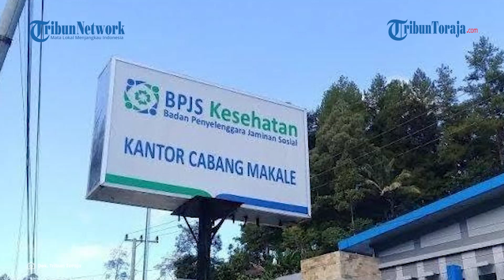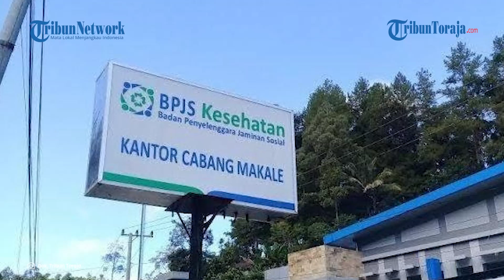Selama Libur Lebaran BPJS Kesehatan Cabang Makale Tetap Berikan Layanan Secara Online dan Tatap Muka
TRIBUNTORAJA.COM, MAKALE - Badan Penyelenggara Jaminan Sosial (BPJS) Kesehatan tetap memberikan layanan Jaminan Kesehatan Nasional (JKN) selama periode cuti bersama dan libur Idul Fitri 1445 Hijriah, termasuk BPJS Kesehatan Cabang Makale.

BPJS Cabang Makale membawahi tiga kabupaten yaitu Enrekang, Tana Toraja, dan Toraja Utara.

Disebutkan bahwa libut Idul Fitri akan berlangsung 8 hingga 15 April 2024.

Layanan JKN selama masa cuti dan libur Lebaran ini terbuka baik secara tatap muka maupun non tatap muka (online).

Layanan yang disediakan mencakup layanan informasi, administrasi, hingga pengaduan.

Peserta JKN tetap dapat mengakses layanan piket secara langsung di kantor BPJS Kesehatan mulai pukul 08.00 hingga 12.00 Wita.

Kemudian untuk layanan online, dapat melalui Pelayanan Administrasi menggunakan WhatsApp (PANDAWA) di 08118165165, dengan waktu pelayanan pukul 08.00 hingga 12.00 Wita.

Selain itu, peserta JKN juga dapat memanfaatkan layanan administrasi JKN melalui Aplikasi Mobile JKN.

Kepala Kantor BPJS Kesehatan Cabang Makale, Natalia Panggelo, mengatakan komitmen pelayanan tersebut mengacu pada prinsip portabilitas yang telah diterapkan BPJS Kesehatan.

“Prinsip portabilitas tersebut diwujudkan dalam memberikan jaminan pelayanan kesehatan yang mudah, cepat, dan setara bagi peserta JKN di seluruh wilayah Indonesia,” ujarnya dalam jumpa pers di Kantor BPJS Kesehatan Cabang Makale, Jalan Poros Makale-Rantepao, di Makale Utara, Tana Toraja, Kamis (21/3/2024).

Peserta yang mudik di luar wilayah tempat Fasilitas Kesehatan Tingkat Pertama (FKTP) terdaftar, juga dapat mengakses pelayanan rawat jalan di FKTP lain paling banyak tiga kali kunjungan dalam waktu satu bulan.

Dalam rangka memberikan pelayanan kesehatan kepada pemudik selama libur Lebaran, BPJS Kesehatan telah menyiapkan Posko Mudik mulai 5 hingga 9 April 2024.

Lokasi Posko Mudik Kesehatan tersebar di beberapa titik strategis seperti Terminal Pulo Gebang di Jakarta Timur, Pelabuhan Merak di Banten, Rest Area Tol Cikampek KM 88A di Purwakarta, Rest Area Tol Palikanci KM 207A di Cirebon, Rest Area Tol Ungaran KM 429A di Kabupaten Semarang, Terminal Purabaya di Sidoarjo, dan Pelabuhan Soekarno-Hatta di Kota Makassar.

Posko tersebut menyediakan berbagai layanan seperti konsultasi kesehatan, fasilitas relaksasi bagi pemudik, pemeriksaan kesehatan, penyediaan obat-obatan, tindakan sederhana darurat, dan pemberian rujukan bila diperlukan.

“Diharapkan masyarakat dapat merasakan kemudahan dan kenyamanan dalam mengakses layanan kesehatan selama periode libur lebaran ini,” ujar Natalia. (*)

Artikel ini telah tayang di Tribuntoraja.com dengan judul BPJS Kesehatan Makale Tetap Buka Layanan Saat Libur Lebaran, Pemudik Bisa Akses Faskes 3 Kali,